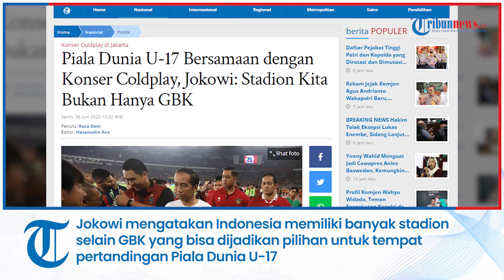Piala Dunia U-17 Bersamaan dengan Konser Coldplay, Jokowi: Stadion Kita Bukan Hanya GBK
Laporan Reporter Tribunnews.com, Reza Deni

TRIBUNNEWS.COM, JAKARTA - Presiden Joko Widodo atau Jokowi memastikan pemerintah akan menyiapkan solusi soal bentroknya event Piala Dunia U-17 dengan konser Coldplay di Stadion Gelora Bung Karno (GBK), Senayan, Jakarta.

Piala Dunia U-17 digelar dari 10 November - 2 Desember 2023.

Sementara konser Coldplay akan melaksanakan konser di Indonesia pada 15 November 2023.

"Ya nanti kan dicarikan solusi. Stadion kita kan juga bukan hanya GBK. Yang lain kan ada, ada JIS kan ada. Ada di Manahan ada. Ada di Jalak Harupat ada. Banyak. Ada di Surabaya Stadion Bung Tomo ada juga. Stadion kita nih banyak kok yang sudah siap," kata Jokowi di Pasar Palmerah, Jakarta, Senin (26/6/2023).